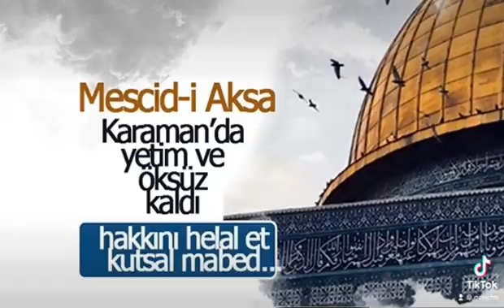Bu Hafta En Çok Okunan Haber Manşetlerimiz..